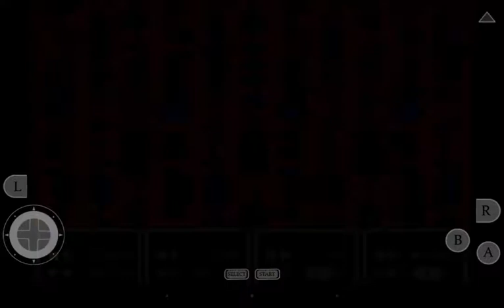Mother 3 walkthrough part 32